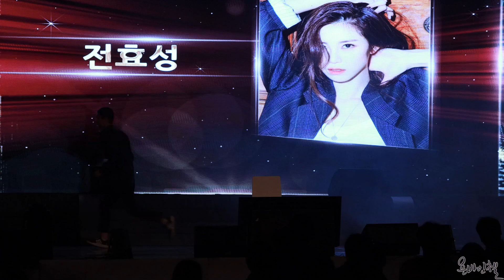190928 전효성 백제문화제 풀버전 직캠(fancam)